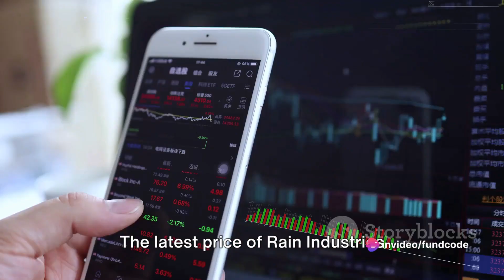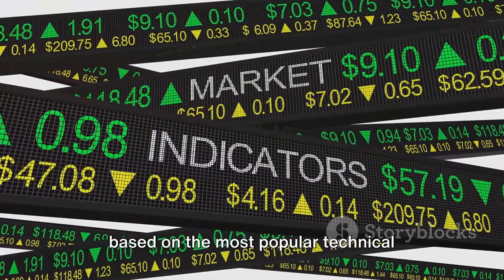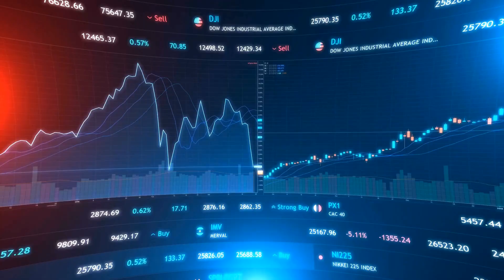rain industries share latest news,rain industries share latest news today,rain industries stock late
The Rain Industries Limited Share: A Deep Dive by fundcode's Workspace

OUTLINE:

00:00:00 Introduction to Rain Industries Limited
00:00:35 Financial Performance
00:01:15 Business Challenges and Market Impact
00:01:43 Shareholding and Broker Rating
Here is the latest information on the share Rain Industries Limited:

1. **Price**: The latest price of Rain Industries Limited share is ₹190.15.
2. **Change in a week**: The share price has seen a change of approximately -7.83% in the last week.
3. **Business model**: Rain Industries Limited is one of the world's leading producers of calcined petroleum coke, coal tar pitch, and other high-quality basic and specialty chemicals. The group continues to grow through capacity expansions, and mergers and acquisitions across the world. RAIN operates in three key business verticals: carbon, chemicals, and cement.
4. **Latest news in last week**: Rain Industries shares fell by nearly ten per cent after the company declared its results for the Financial Year ended on December 31, 2023. The company reported a net loss of ₹1,078 crore, compared to a loss of ₹66 crore in the September quarter.
5. **Fundamentals**: The company has a PE Ratio of 25.66. The company's net sales were at Rs 34.78 crore in December 2023, up 82.3% from Rs. 19.08 crore in December 2022. The company's book value is ₹189.25.
6. **Technical analysis**: The summary of RAIN INDUSTRIES LTD is based on the most popular technical indicators, such as Moving Averages, Oscillators, and Pivots.
7. **Reason for today's movement**: The largest impact was the continued decline in pricing for its products, calcined petroleum coke and coal tar pitch. The company mentioned that other contributing factors included declines in the businesses usual, seasonal markets and heavy annual plant maintenance in the fourth quarter.
8. **Share holding pattern**: Promoter holding remains unchanged at 41.14% in Dec 2023 qtr. FII/FPI have decreased holdings from 16.32% to 12.09% in Dec 2023 qtr.
9. **Popular broker ratings on the stock last week**: The average broker rating on Rain Industries is Hold.
10. **Analysis of the stock performance last week**: The share price has seen a change of approximately -7.83% in the last week.

In today's video, we'll be discussing the Rain Industries share market, providing you with the most recent developments and insights. Whether you're a seasoned investor or just starting to dip your toes into the stock market, our content is tailored to offer valuable information for everyone interested in Rain Industries shares.

With the ever-changing landscape of the stock market, it's crucial to stay informed about the latest news and trends affecting Rain Industries stocks. Our comprehensive analysis covers various aspects, including recent performance, market dynamics, and potential future outlooks, empowering you to make well-informed investment decisions.

Join us as we explore the latest news surrounding Rain Industries shares, shedding light on key events and updates that may impact the stock's performance. From earnings reports to industry trends, we'll break down the information you need to know to stay ahead in the market.

Investing in Rain Industries shares can be a lucrative opportunity, but it's essential to conduct thorough research and analysis before making any decisions. Our channel is dedicated to providing you with valuable insights and perspectives to help you navigate the complexities of the stock market effectively.

Don't miss out on the latest developments in Rain Industries stocks. Whether you're a seasoned investor or a newcomer to the stock market, our content is designed to empower you with the knowledge needed to succeed in your investment journey.